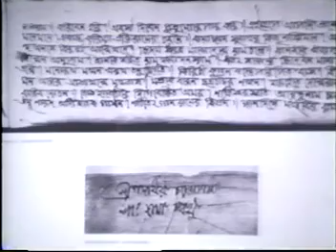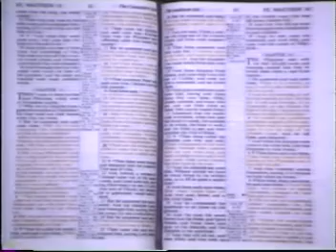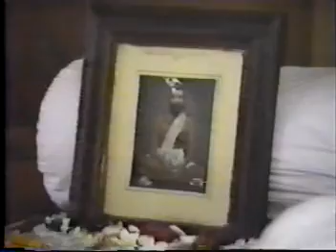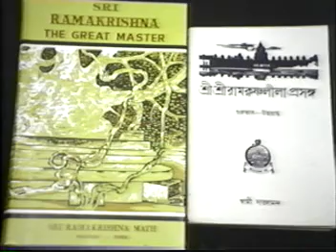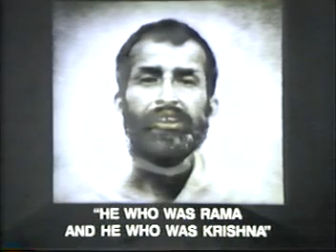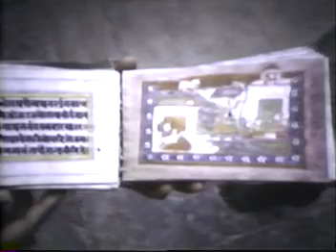Sri Ramakrishna Paramahansa a Documentary (Vedanta Society)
Sri Ramakrishna, who was born in 1836 and passed away in 1886, represents the very core of the spiritual realizations of the seers and sages of India. His whole life was literally an uninterrupted contemplation of God. He reached a depth of God-consciousness that transcends all time and place and has a universal appeal. Seekers of God of all religions feel irresistibly drawn to his life and teachings. Sri Ramakrishna, as a silent force, influences the spiritual thought currents of our time. He is a figure of recent history and his life and teachings have not yet been obscured by loving legends and doubtful myths. Through his God-intoxicated life Sri Ramakrishna proved that the revelation of God takes place at all times and that God-realization is not the monopoly of any particular age, country, or people. In him, deepest spirituality and broadest catholicity stood side by side. The God-man of nineteenth-century India did not found any cult, nor did he show a new path to salvation. His message was his God-consciousness. When God-consciousness falls short, traditions become dogmatic and oppressive and religious teachings lose their transforming power. At a time when the very foundation of religion, faith in God, was crumbling under the relentless blows of materialism and skepticism, Sri Ramakrishna, through his burning spiritual realizations, demonstrated beyond doubt the reality of God and the validity of the time-honored teachings of all the prophets and saviors of the past, and thus restored the falling edifice of religion on a secure foundation. Drawn by the magnetism of Sri Ramakrishna's divine personality, people flocked to him from far and near — men and women, young and old, philosophers and theologians, philanthropists and humanists, atheists and agnostics, Hindus and Brahmos, Christians and Muslims, seekers of truth of all races, creeds and castes. His small room in the Dakshineswar temple garden on the outskirts of the city of Calcutta became a veritable parliament of religions. Everyone who came to him felt uplifted by his profound God-consciousness, boundless love, and universal outlook. Each seeker saw in him the highest manifestation of his own ideal. By coming near him the impure became pure, the pure became purer, and the sinner was transformed into a saint. The greatest contribution of Sri Ramakrishna to the modern world is his message of the harmony of religions. To Sri Ramakrishna all religions are the revelation of God in His diverse aspects to satisfy the manifold demands of human minds. Like different photographs of a building taken from different angles, different religions give us the pictures of one truth from different standpoints. They are not contradictory but complementary. Sri Ramakrishna faithfully practiced the spiritual disciplines of different religions and came to the realization that all of them lead to the same goal. Thus he declared, "As many faiths, so many paths." The paths vary, but the goal remains the same. Harmony of religions is not uniformity; it is unity in diversity. It is not a fusion of religions, but a fellowship of religions based on their common goal — communion with God. This harmony is to be realized by deepening our individual God-consciousness. In the present-day world, threatened by nuclear war and torn by religious intolerance, Sri Ramakrishna's message of harmony gives us hope and shows the way. May his life and teachings ever inspire us.